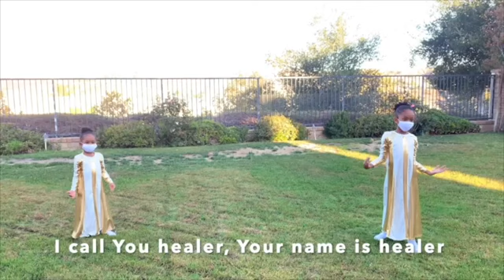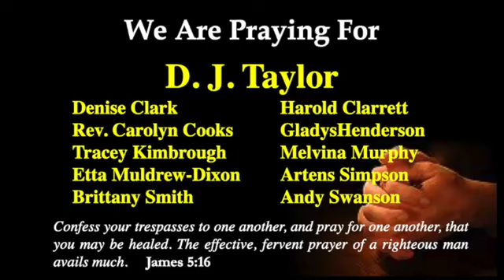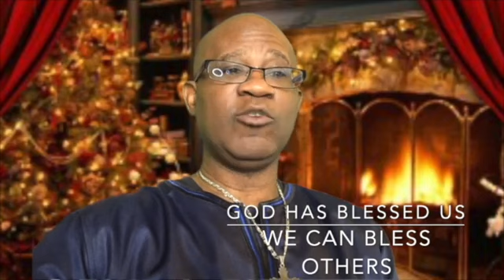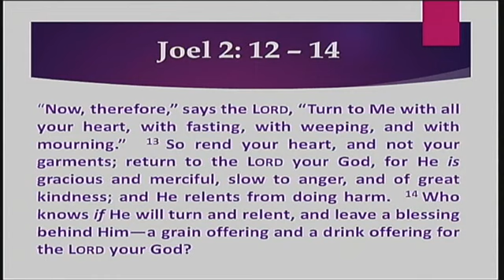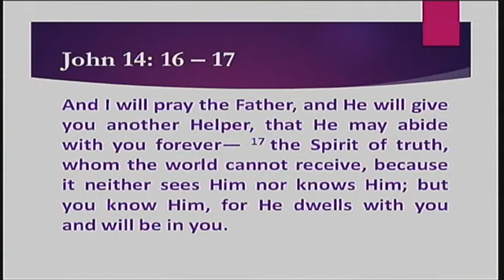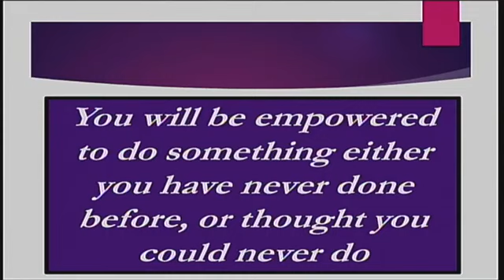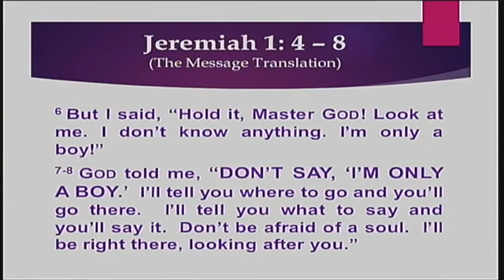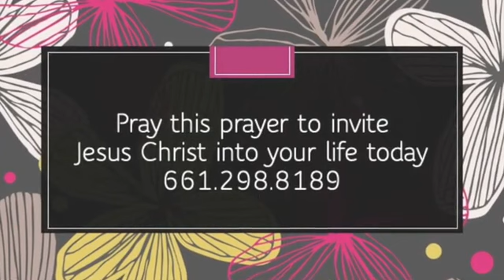SCCF Online Youth Sunday: 11/6/20 (8am)